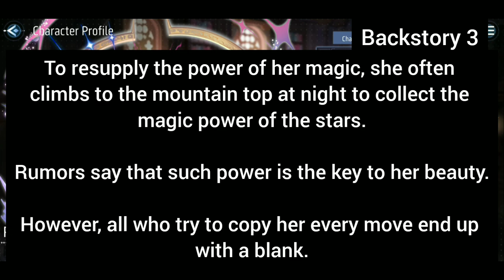[Revived Witch] Ruda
Moonlight sonate

In a dark forest of this continent, a lofty tower reappears, suffused with strong magic. Legend has it that the tower hides a mystical power. Countless people entered the tower for it but no one has managed to get out alive. A maiden who reposed in the forest was awakened by a soft calling from nowhere. She's a witch who doesn't remember much. To get her memories back and fulfill her destiny, she picks up her staff, wears her pointy hat, and pushes the tower's heavy doors open under the guidance of that mysterious voice.